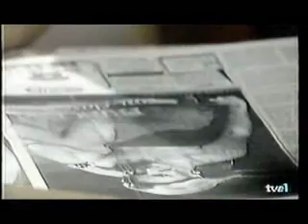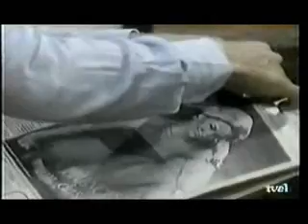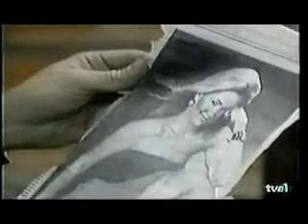Cristal - Capitulo 76 (3/4)